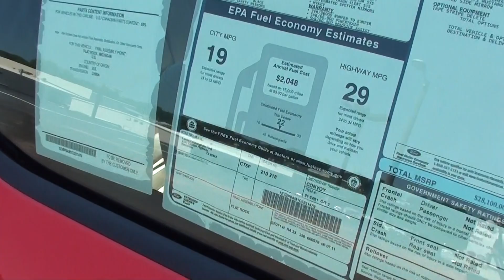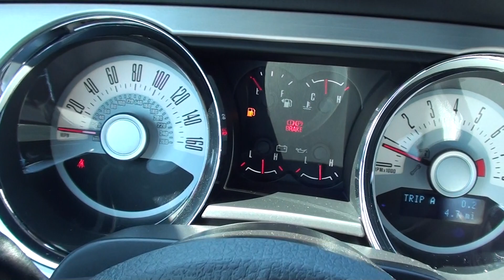FOR SALE NEW 2012 FORD MUSTANG V6 PREMIUM!!! STK# 12065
LANCE CUNNINGHAM FORD,lcford.com or call V6 Pony Package (Automatic Headlamps, Body Color Exterior Mirrors, Fog Lamps, and Rear Decklid Spoiler). 6spd manual! Yeah baby! WOW!!! BRAND NEW VEHICLE FROM LANCE CUNNINGHAM FORD. You don't have to worry about depreciation on this attractive 2012 Ford Mustang! The guy before you got it all! What a guy! This car is nicely equipped with features such as V6 Pony Package (Automatic Headlamps, Body Color Exterior Mirrors, Fog Lamps, and Rear Decklid Spoiler), Leather Bucket Seats, and Radio: Shaker 500 AM/FM Stereo w/In-Dash CD/MP3. Don't be surprised when you take this outstanding Mustang down the road and find yourself enamored with its handling and falling in love with REAL driving all over again. BRAND NEW VEHICLE FROM LANCE CUNNINGHAM FORD,KNOXVILLE,TENNESSEE. ONLINE SHOPPING MADE EASY WITH WORLDWIDE SHIPPING SERVICES AND UNMATCHED PRICES. ASK AN ONLINE AGENT FOR INSTANT ANSWERS USING LIVE CHAT. SERVICE AND PRICE IS HOW WE ARE ABLE TO BE YOUR DEALER WITH THE CLICK OF A BUTTON.